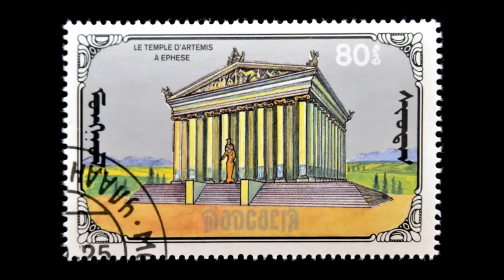The Seven Wonders of Ancient World - Ancient History - See U in History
The Seven Wonders of Ancient World ( Statue of Zeus at Olympia - Temple of Artemis at Ephesus - Mausoleum at Halicarnassus - Great Pyramid of Giza - Colossus of Rhodes - Hanging Gardens of Babylon - Lighthouse of Alexandria)